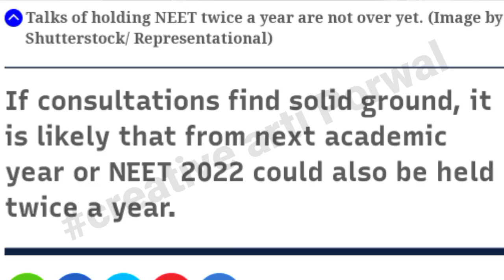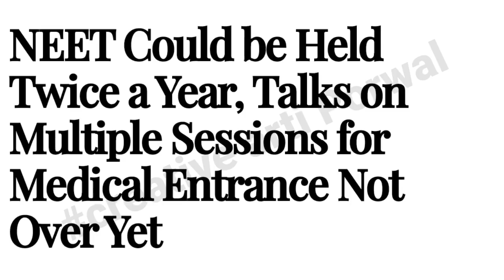NEET 2021 Latest News Today🎉 NTA Biggest Official Update For NEET 2022 Students🔥 NEET 2022 Exam Date